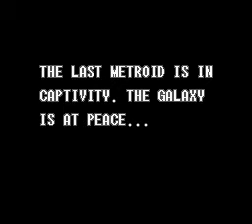Super Metroid Part 1: Intro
Demon's Crest put me in a Metroid mood, so I ended up playing the first three over again.
Is there really anything I need to say about this game? I don't plan on doing a 100% run (more like 75-80%) but I do at least aim for all energy tanks :P